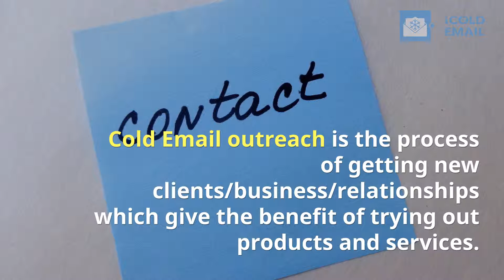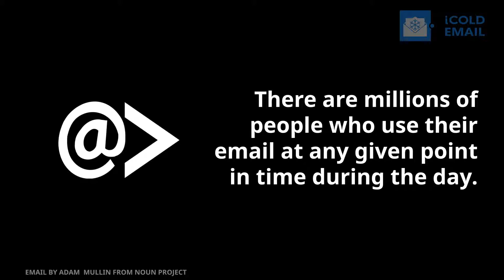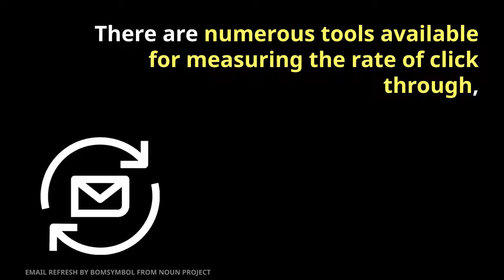Benefits Of Cold Email Outreach And Tools For Sending Cold Outreach Emails | Hupport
Cold Email outreach is the process of getting new clients/business/relationships which give the benefit of trying out products and services.
It is one of the best and increasing marketing strategies in today’s times.
But sending cold emails can be complex because the sender does not have any relation to the recipient prior to sending the mail.
The lack of personal relation, the sender might not even receive any kind of feedback which helps in improving the approach.

Read more about Benefits Of Cold Email Outreach And Tools For Sending Cold Outreach Emails